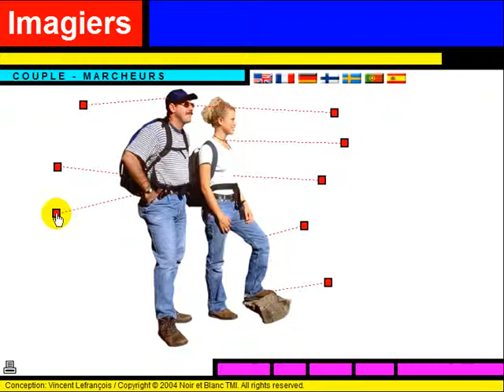Učit francouzsky = Vocabulaire = Couple de marcheurs